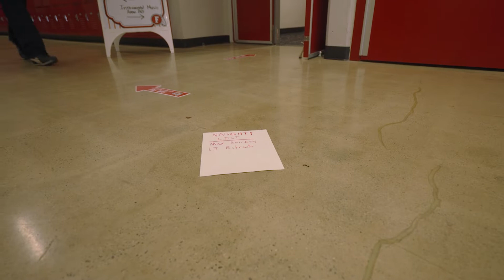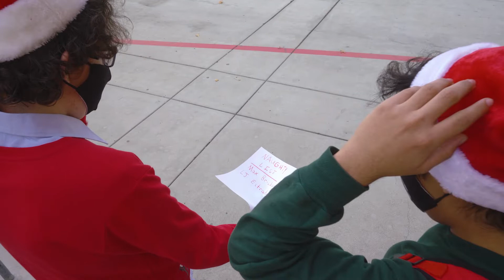Opening Video - Santa's Naughty List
Story by Esther Liu and Elistein Estrada
Videography and video editing by Bennett Stoops (bennettstoops.com)

Welcome to our virtual Winter Concert! We highly encourage you to donate to the Instrumental Music Booster Club to support our students and our program! Consider donating what you would normally pay for a ticket during a normal year! $5, $10, $20 would be greatly appreciated and go a LONG way!